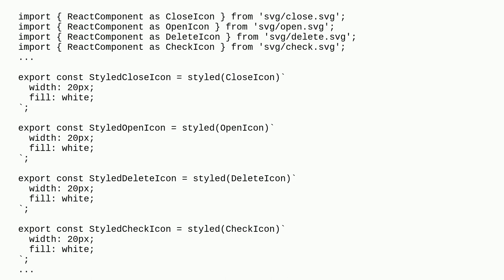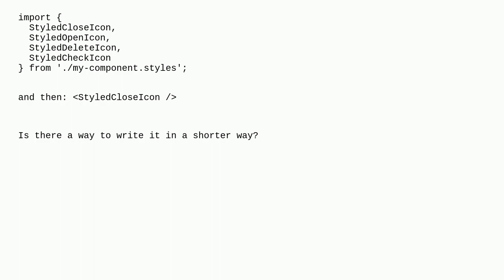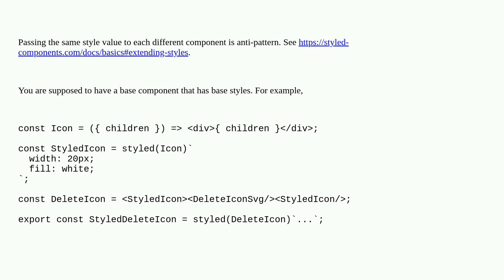Codereview: How to write repetitive styled components in a cleaner way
How to write repetitive styled components in a cleaner way

A special thanks goes out to the awesome community

  css typescript react.js javascript